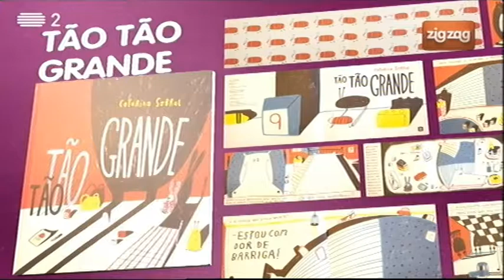"Tão Tão Grande" | Livros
"Tão Tão Grande" é um livro de Catarina Sobral, da editora Orfeu Mini.